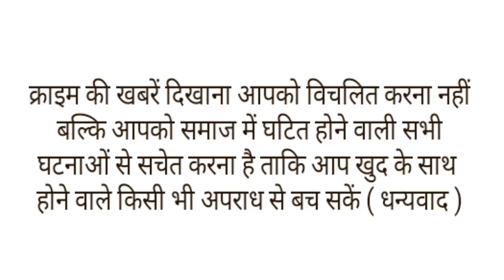दहेज में कैश नहीं मिला तो दुल्हन को सिगरेट से दाग कर देता था दर्द,सुनिए बेटी की आपबीती